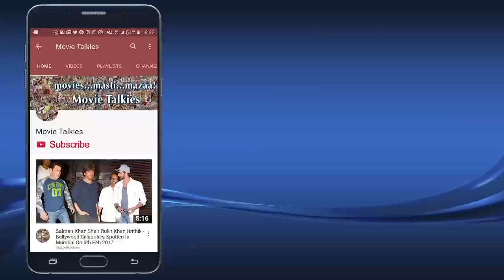Shilpa Shetty At The New Variant Launch Of Yakult Danone India Probiotic Drink